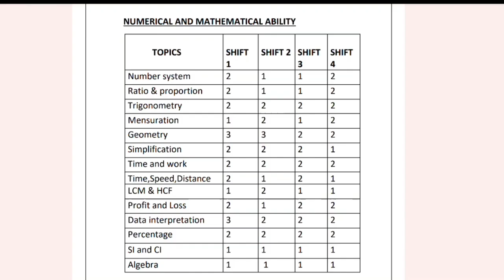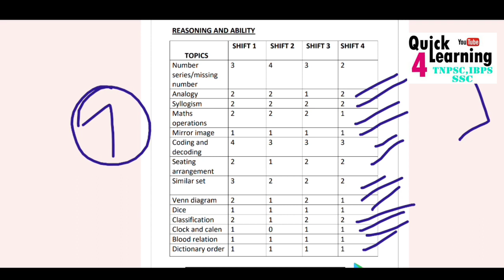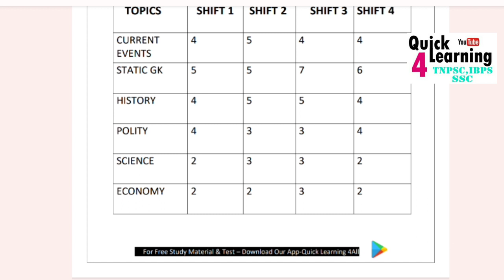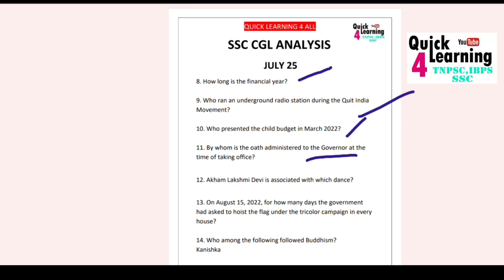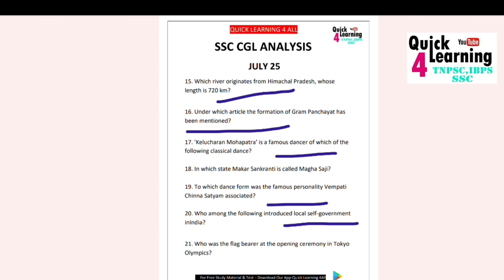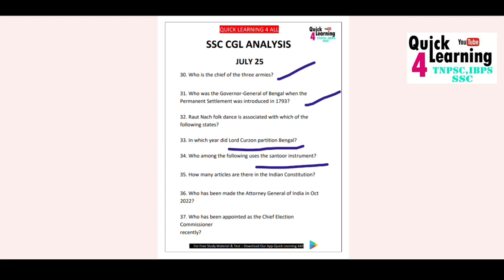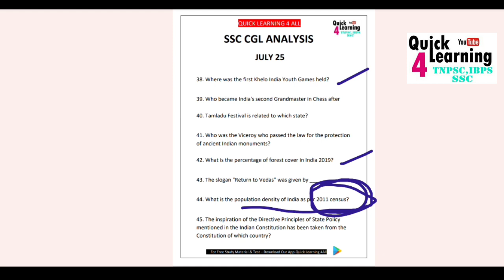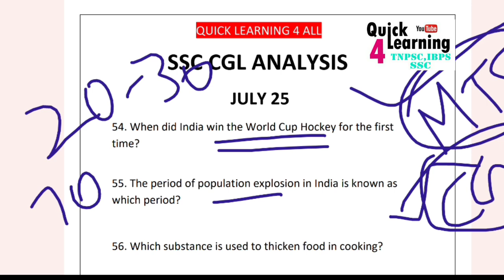SSC CGL July 25 , 2023 | Analysis | All Shift 1,2,3,4 | Question Review | Weightage Question Answer